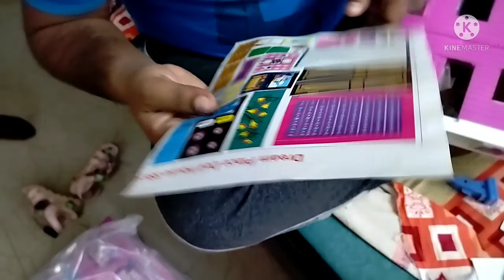Abhishruti's 4th Birthday Clebration...